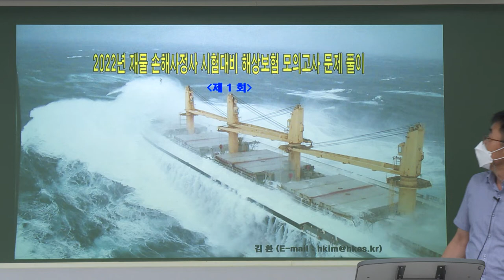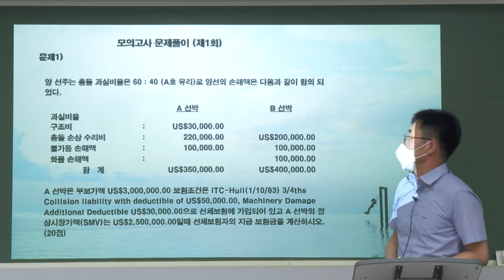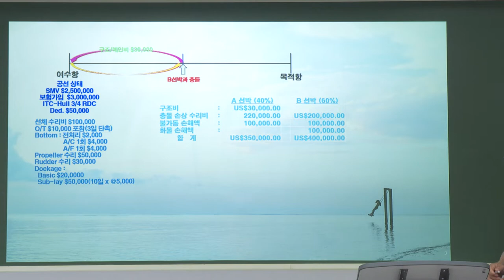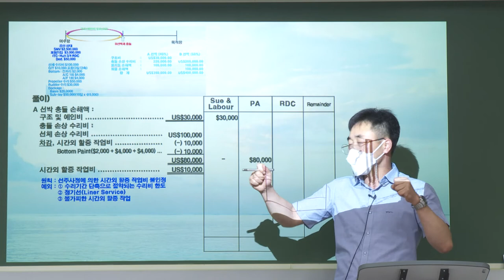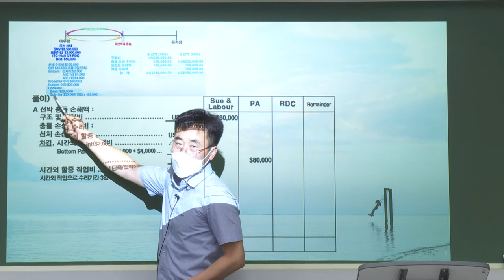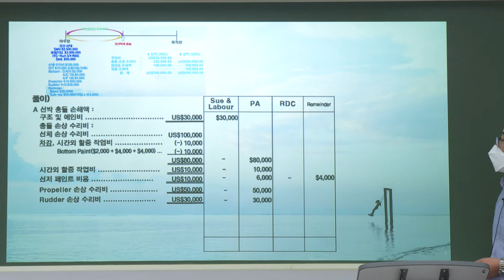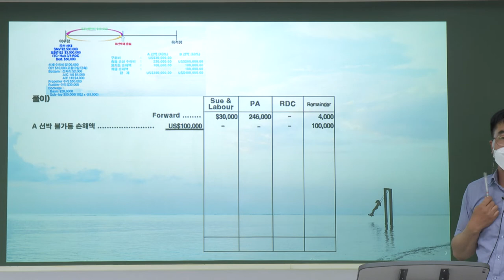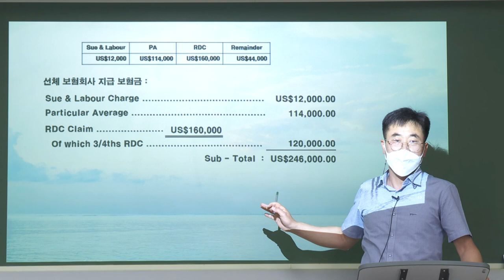[2022] 2차 해상보험 이론과 실무 모의고사